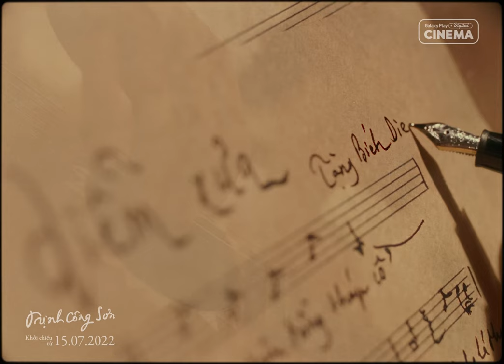Diễm Xưa | Phim Điện Ảnh "Trịnh Công Sơn" | Galaxy Play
🔥 GALAXY PLAY MỞ SUẤT CHIẾU ONLINE PHIM ĐIỆN ẢNH TRỊNH CÔNG SƠN  ✨

Đáp lại sự ủng hộ nhiệt tình và chiều lòng những con tim yêu mến nhạc Trịnh nhưng chưa có cơ hội thưởng thức phiên bản 95 phút tươi trẻ giàu sức sống của bộ phim "Trịnh Công Sơn". Kể từ 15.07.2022,  bộ phim sẽ được chiếu theo số suất chiếu nhất định trong ngày trên nền tảng Galaxy Play để phục vụ khán giả.
Giờ thì xếp lịch rủ bạn bè cùng những người thương yêu "lên rạp digital" để cùng một lần nữa tìm hiểu về một thời hoa niên sôi nổi, thời kỳ thanh thiếu niên tràn đầy lý tưởng sống của thời cuộc và truyền cảm hứng để người nhạc sĩ tài hoa viết nên những ca từ bất hủ cho Tân nhạc Việt Nam nhen!